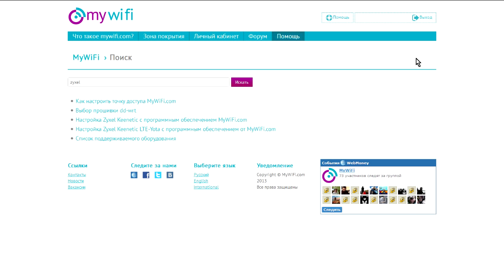Новости WebMoney: микропрограмма MyWiFi.com для Zyxel Keenetic с Yota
Участники проекта MyWiFi.com, использующие роутеры Zyxel Keenetic, получили возможность зарабатывать на предоставлении доступа в интернет через провайдера Yota.

На сайте проекта появилась соответствующая микропрограмма (прошивка) для легкой настройки устройства.

Раздел «Помощь» с новой функцией поиска содержит все необходимые инструкции, помогающие владельцам роутеров различных моделей начать зарабатывать на своей WiFi-точке доступа.